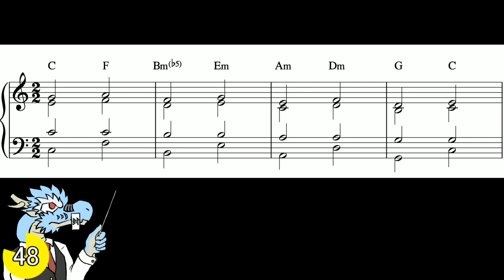一日一分和声法【07_反復進行】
注意:「和声法に本格的に取り組む予定がない方」を対象に組んでおります。この動画をテスト勉強に使わないで下さい。赤点取るぞ。

‹補足›
「進行」という言葉自体は、和音そのものにも各々の声部一つずつにも用いますが、例えば「和音がずっと同じで特定声部が同形を繰り返す」だけの状態を反復進行とは呼ばないし、「2つの和音を行ったり来たり」するものも当てはまりません。
「特定の和声進行ひとまとまり(大抵、2個の和音)が、一定方向に "ズレながら" 繰り返される」ことが条件です。

実は「一日一分和声法」シリーズはここで第一部が終了です。
これは「美味しい所だけかいつまんで食える部分は食い尽くした」ことを意味します。
以降、少しづつ「当時の常識/価値観/美学の話」に踏み込んでいきますので、

１、以降の視聴を控える
２、自力でポピュラー/ジャズ系の理論との競合点を整理しながら観る
３、「歴史の勉強」だと割り切って試聴し続ける

ご自身に合わせた適切な選択をして下さい。